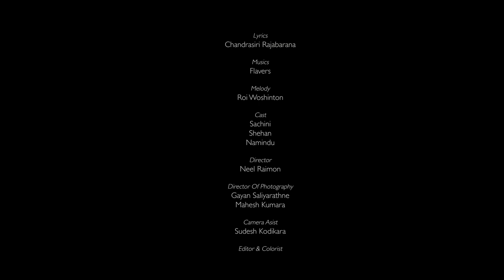Ma Gayana Geethe - Roy Woshinton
Ma Gayana Geethe
Artist -
Roi Woshinton

Lyrics -
Chandrasiri Rajabarana
Musics -
Flavers

Melody -
Roi Woshinton

Cast -
Sachini
, Shehan,
Namindu

Director
 - Neel Raimon

Gayan Saliyarathne,
Mahesh Kumara

Camera Asist -
Sudesh Kodikara

Editor & Colorist
 - Gayan Saliyarathne

Special Thanks
 - Neel Raimon
, Dhanushka

 , Lotus Mahal Hotel Gampola

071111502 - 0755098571